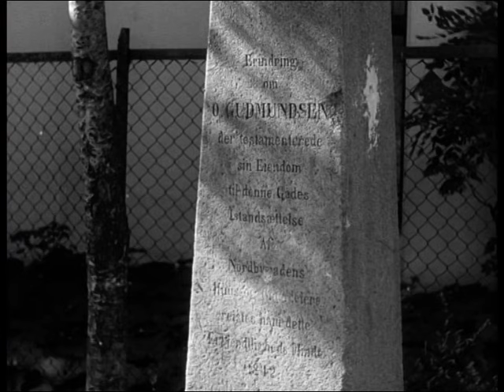Hovedstadens gamle forsteder, 1953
En historisk gjennomgang av de gamle forstedene rundt Christian IVs by, områder som i dag er en del av indre bykjerne. Vi får se unike bilder av bymiljøer og gammel bebyggelse som nå er revet, bl.a fra Enerhaugen, Gamlebyen og Vaterland.

Regi: S. Maartmann-Moe